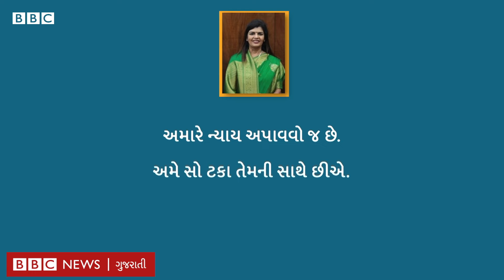Rajkot : રાજકોટ આગ દુર્ઘટનામાં મૃતકોના પરિવારજનો મુખ્ય મંત્રીને મળવા ગયા ત્યારે શું થયું હતું?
રાજકોટ આગ દુર્ઘટનામાં મૃત્યુપામેલા લોકોના પરિવારજનો સાથે થોડા દિવસ પહેલાં રાહુલ ગાંધીએ મુલાકાત કરી હતી. ત્યાર બાદ તેમને મુખ્ય મંત્રી ભૂપેન્દ્ર પટેલે મળવા બોલાવ્યા હતા. જે લોકો મળવા ગયા હતા તેમનો આરોપ છે કે તેમની રજૂઆત જ સાંભળવામાં નહોતી આવી. મૃતકોના પરિવારજનો સીએમને મળીને શું બોલ્યા?

વીડિયો : બિપિન ટંકારિયા, બીબીસી માટે
ઍડિટ : પવન જયસ્વાલ

તમે અમારી સાથે જોડાઈ શકો છો :

JioChat Channel : BBC Gujarati
ShareChat : bbcnewsgujarati